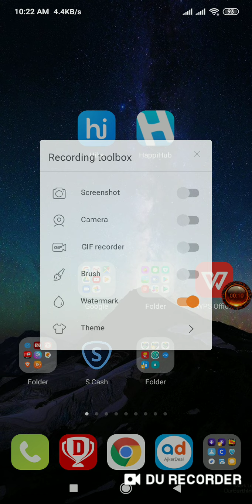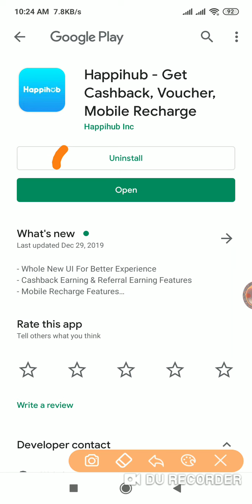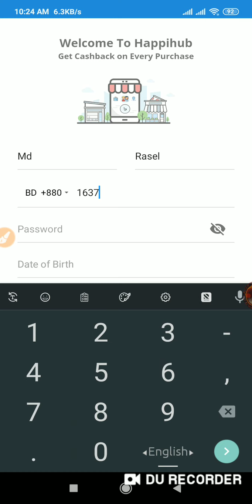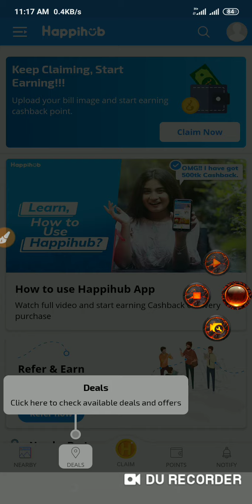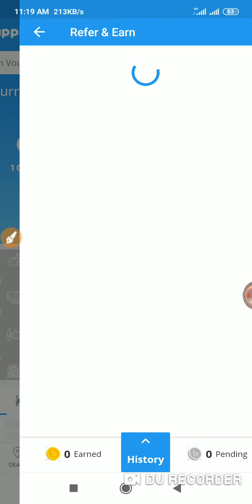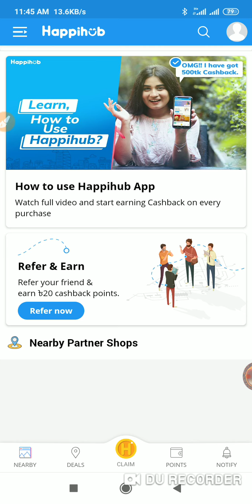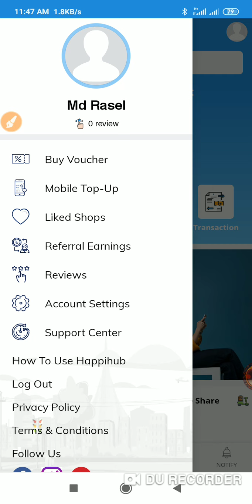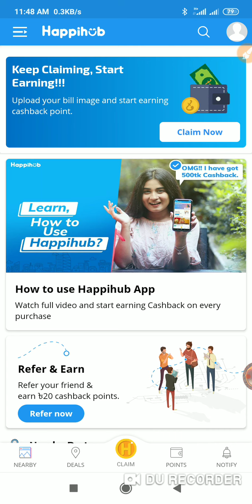ফ্রী মোবাইল রিচার্জ নিন। New Free Recharge App 2020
Hi friends today video..  How to free mobile recharge any country
Best mobile recharge app 2020.

নতুন ফ্রী মোবাইল রিচার্জ এপস।  প্রতিদিন ১০০ টাকা ফ্রী রিচার্জ নিন।

নগদ এ রেফার করে ইনকাম করুন  নিচের ভিডিওটি দেখুন